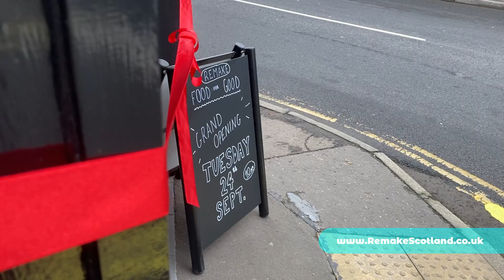Crieff Scotland - Remake Food for Good Opening Ceremony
A celebration of the launch of Remake food and climate project on Crieff High Street on 24 September 2024.

Remake Food for Good is dedicated to revolutionising how our community interacts with food and household products through a series of impactful initiatives such as plastic-free shopping, bulk & refill, local maker talks, climate cafe meetings, community participation and volunteering.

Video credit: Kyle Wilson
Photo credit: Holly Campbell-Smith